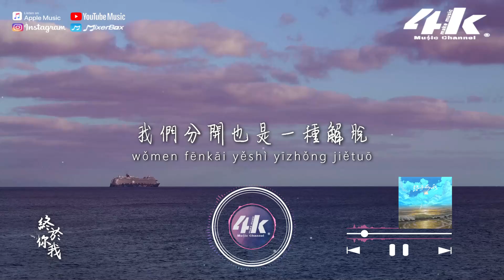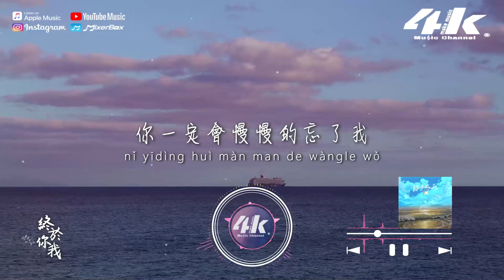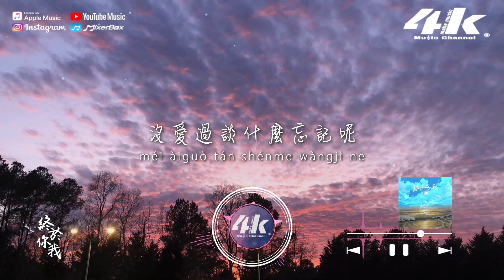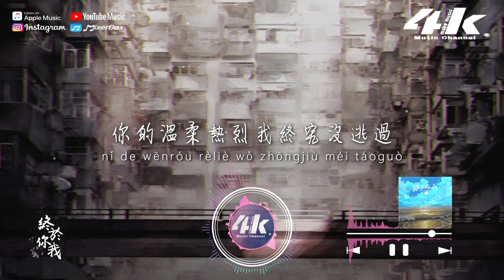ycccc - 終於你我『你和我 從此以後互不干涉，你的溫柔熱烈我終究沒逃過。』【動態Lyrics|高音質】♫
〆關注4K Music其他平台〆
演唱 : ycccc
作詞 : 張昊玥
作曲 : 張昊玥
編曲 : 李沖
以下歌詞________________

你說
我們分開也是一種解脫
一個人也不錯
背叛和承諾
都有過
那我就拜託
別再回頭找我了

你說
你一定會慢慢的忘了我
沒愛過談什麼忘記呢
你當然沉默
沒話說
我想
這一次足夠了

你和我
從此以後互不干涉
當沒認識過
你的溫柔熱烈我終究沒逃過
你和我
沒有如果擦肩而過
心被上了鎖
你從沒承認愛過我

你說
你當然沉默
沒話說
我想
這一次足夠了

電吉他 : 楊道秀
和聲編唱 : 小手鵝
混音母帶 : Wuli包子
製作人 : 毛亦周
統籌 : 王賀Ares
監製 : 何湲
出品 : 飛行工作室
00:00 終於你我
01:24 ​(Refrain)你和我